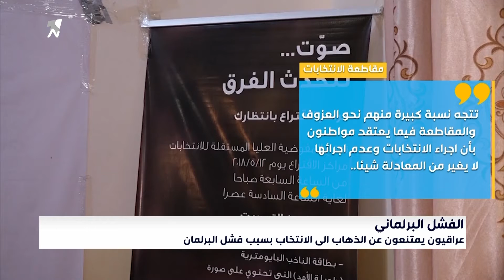عراقيون يمتنعون عن الذهاب الى الانتخاب بسبب فشل البرلمان